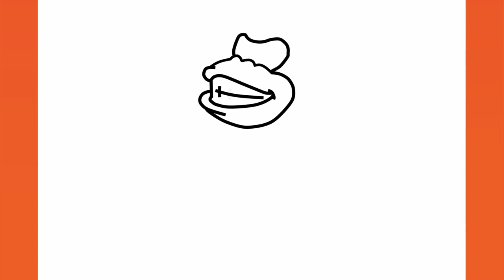HOW TO DRAW DONKEY KONG | SUPER MARIO BROS